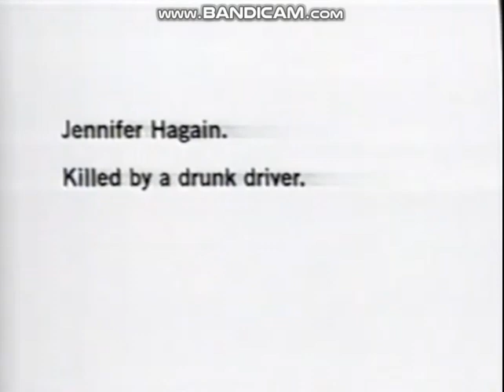Ad Council/US DOT "Friends Don't Let Friends Drive Drunk" PSA (2002)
Special Thanks to TV Justin
Taken off O&O WCCO